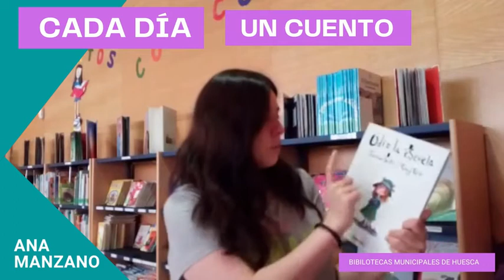Cada día un cuento: "Odio la escuela" de Jeanne Willis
Te recomendamos...